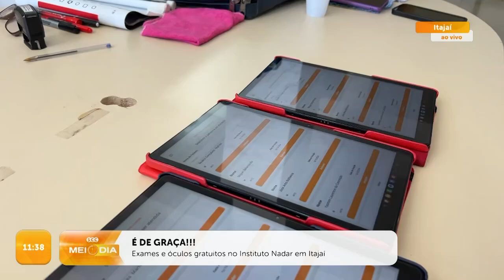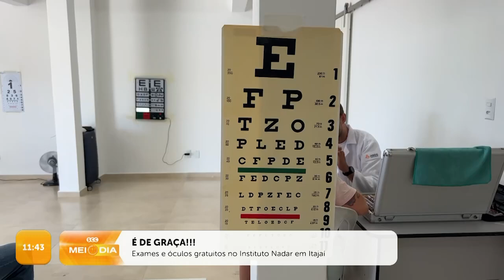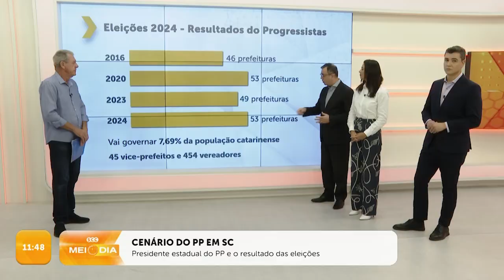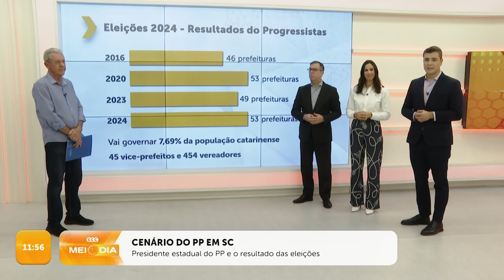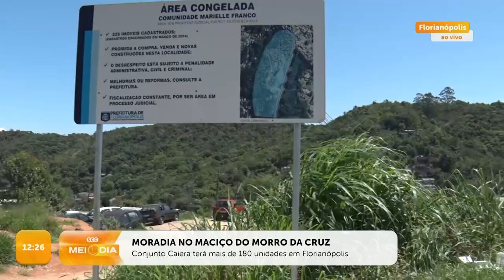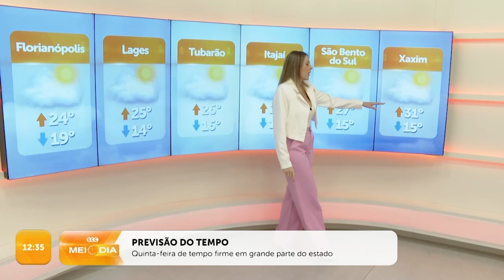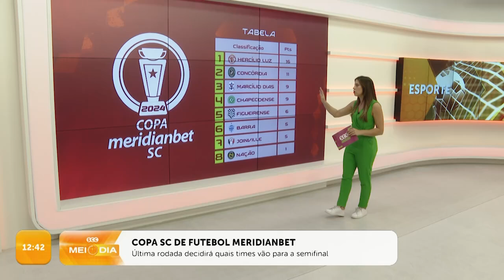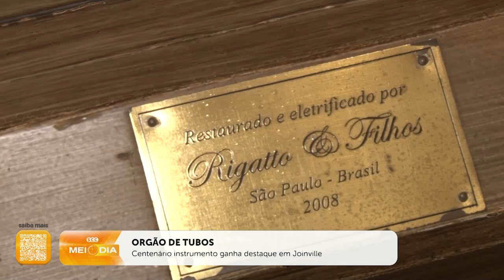Confira a edição completa do SCC Meio-Dia | 16/10/2024